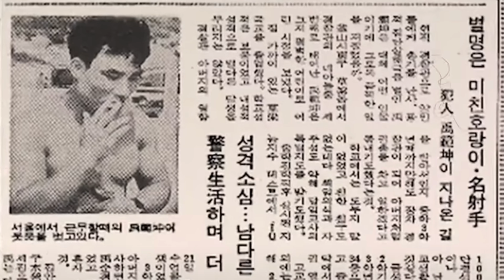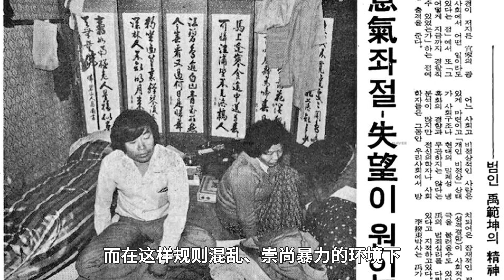退伍老兵在8小時內血洗5個村莊，近百余人傷亡，原因竟是一只蒼蠅引起的？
1982年4月26日，在韓國慶尚南道宜寧郡發生了一起慘絕人寰的屠殺事件，一名兇手持槍 在短短8個小時內血洗5個村莊，共造成近百人傷亡，這是韓國近代史上已知 最嚴重的個人殺戮行為，如此惡劣的案件本該引起全民的廣泛關註，但由於新聞報道避重就輕，再加上當時的韓國高層腐敗，各地方遊行抗議不斷，導致新聞發布後並沒有引起太大的轟動。可隨著後續的相繼報道，許多細節被一一曝出，人們發現這起案件的起因和經過更值得深思，因為兇手有一個極為特殊的身份，他就是案發當地的一名巡警禹範坤。而起因竟然是因為一只蒼蠅……